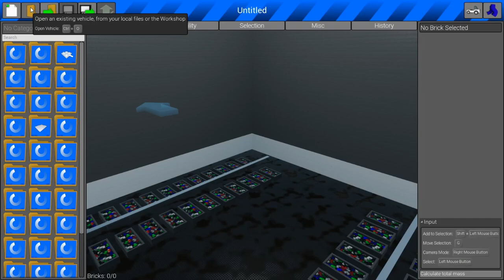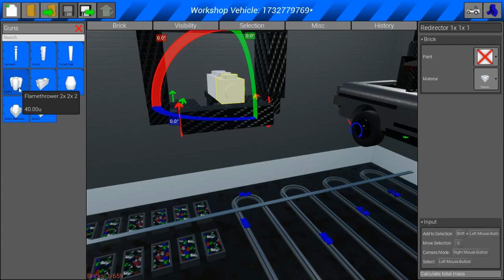БИТВА НА ТАЧКАХ С ОГНЕМЁТАМИ | BRICK RIGS